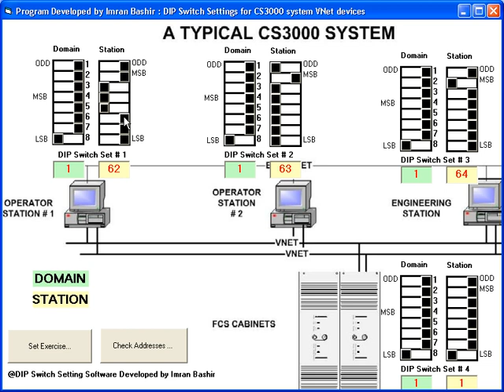DCS Yokogawa Dip switch settings Lecture 1